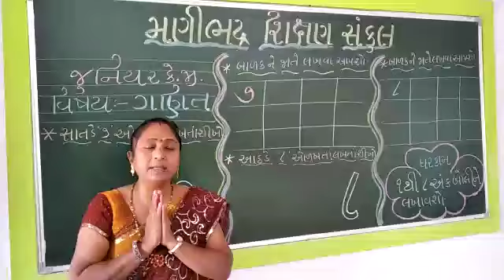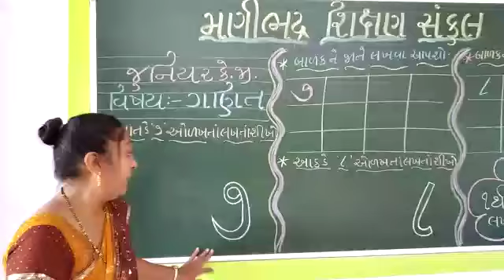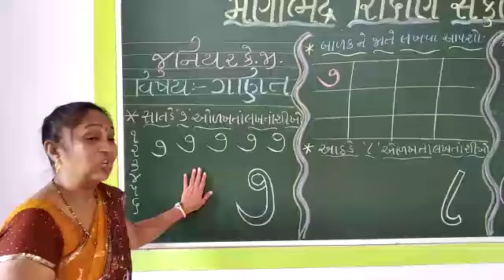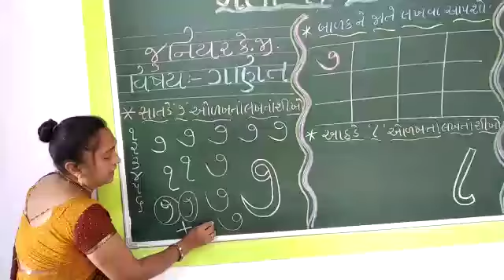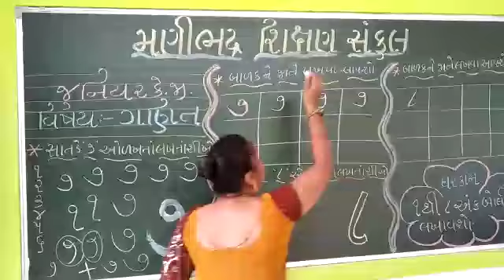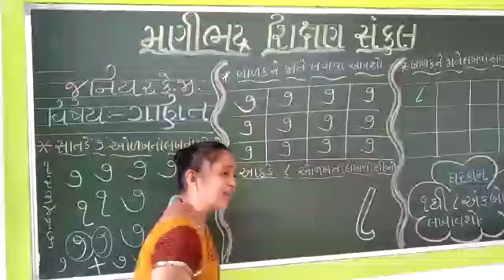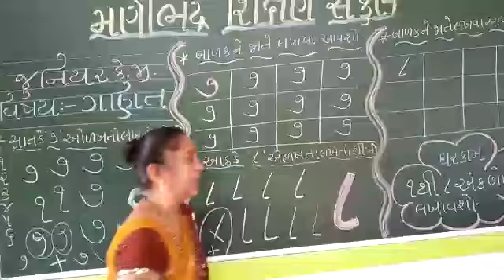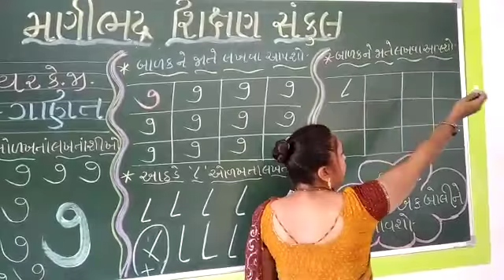Junior kg subject ::- maths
Manibhdr shankul